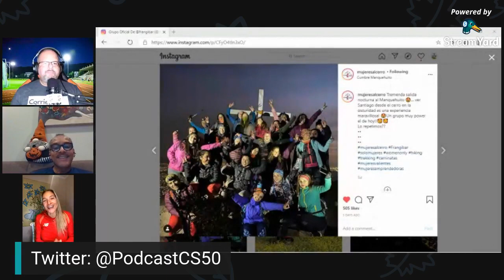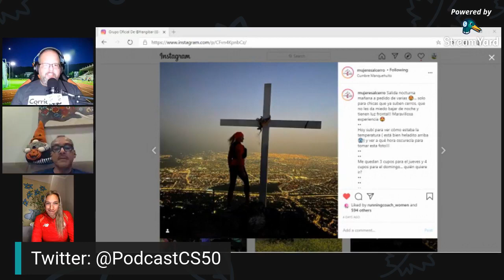Corriendo sobre 50 Podcast Live - Fran González (Chile) Ultra-Runner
Queremos invitarles a que nos acompañen en esta conversación con la ultra-corredora Fran González desde Chile. Vamos a tener la oportunidad de compartir con esta corredora de 54 años, la cual se mantiene activa en carreras internacionales, es embajadora de Spartantrail y líder fundadora de el grupo Mujeres al cerro. Este grupo es un grupo de mujeres que practican el Trail Running.

Contáctanos!

Gracias por escuchar Corriendo sobre 50!

** Tambien en Amazon Music y IHeart Radio!